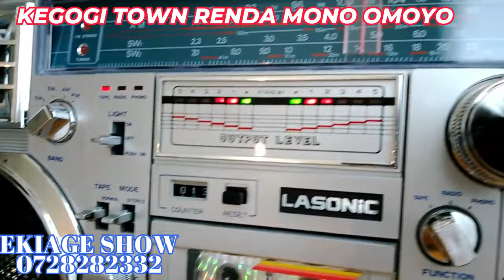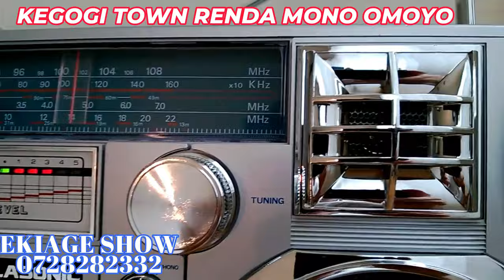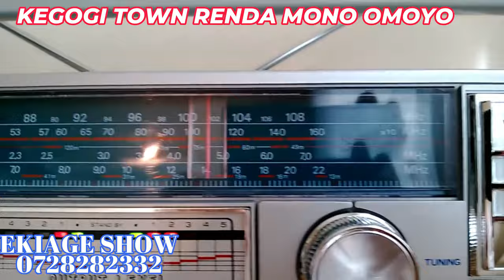kegogi town renda mono omoyo